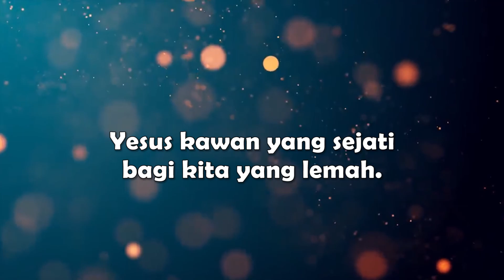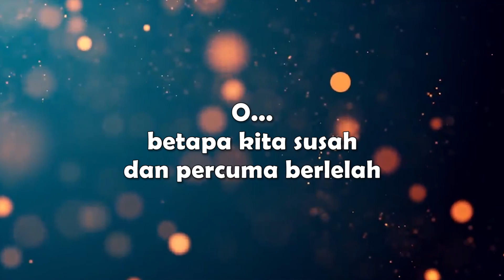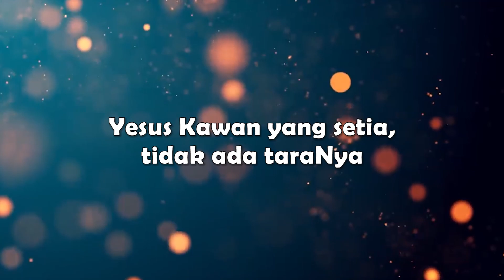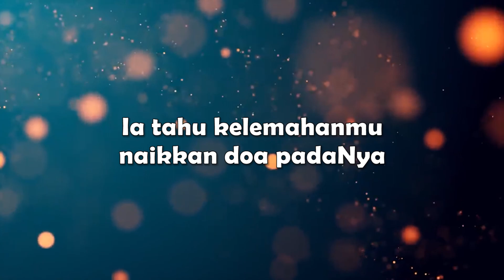Renungan pagi RSPW 28 September 2020 Penolong yang ditolong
nyalakan lonceng notifikasi biar tidak ketingalan video berikutnya.

RS PANTI WALUYO SURAKARTA
"Berkarya Berdasarkan Kasih"
JL. A. Yani no. 1-2 Surakarta
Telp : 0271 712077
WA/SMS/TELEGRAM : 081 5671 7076